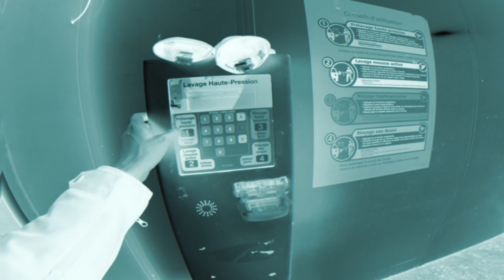NETTOYER AU KARCHER SA MOTO C'EST BIEN ? TEST NEW MICRO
Au menu aujourd'hui :
* Nettoyer sa moto au Karcher c'est bien ou pas bien ? dite le moi en commentaire
* Nouveaux tests micro faite moi vos retours dans les commentaires ?
* Rip le son a grande vitesse :(
* ATTENTION Consommation monstre en ville :(
* Félicitation au chauffeur UBER EATS :)
* Petite d'accélération ca monte bien .
* Et merde un moucheron pas cool elle est propre ...

♥️ Merci de me suivre et de laisser un commentaire ♥️
Micro BOYA à 13,57 Euro

V les motards✌️✌️✌️